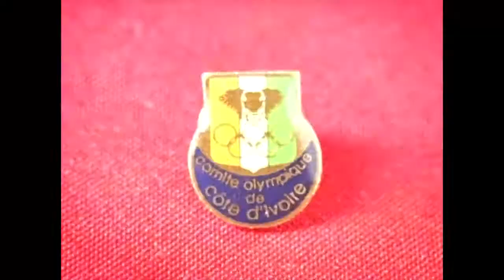Disney Channel Show Your Stuff: Pins